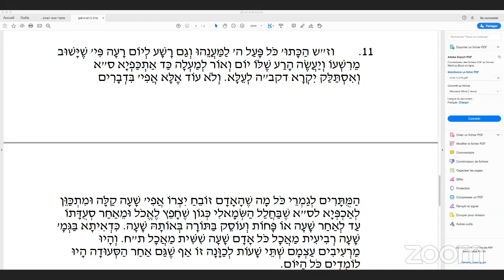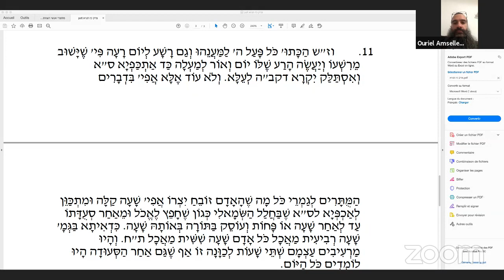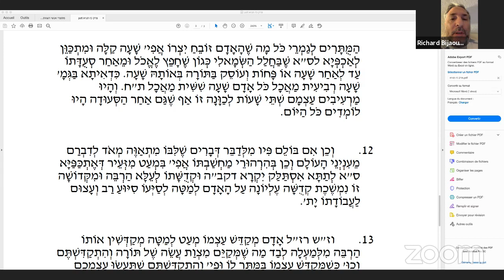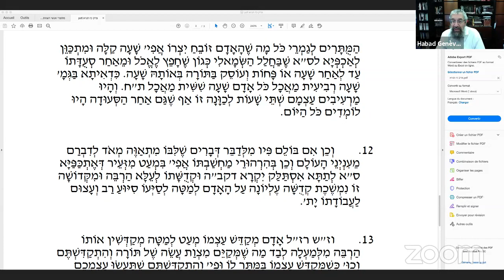Habad Genève - Salle de réunion personnelle